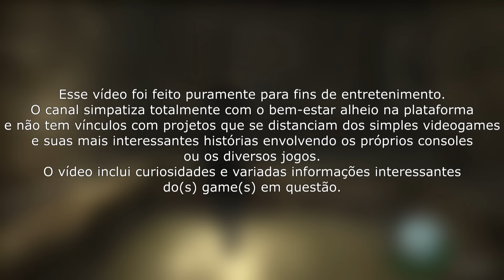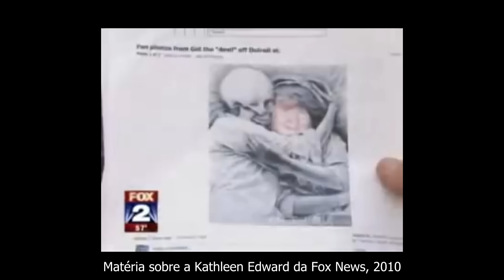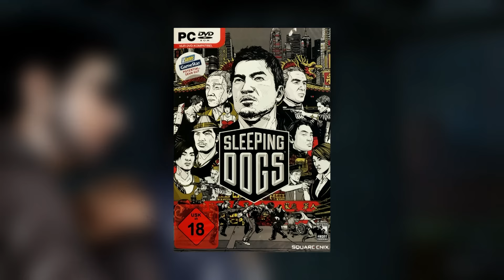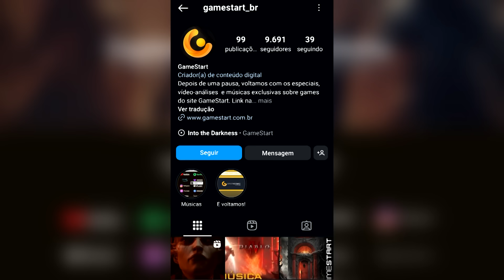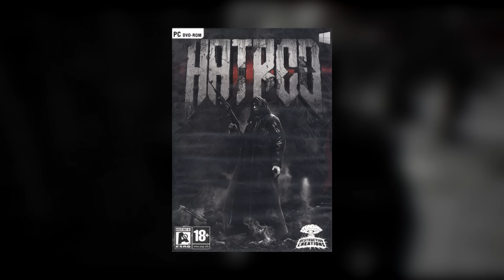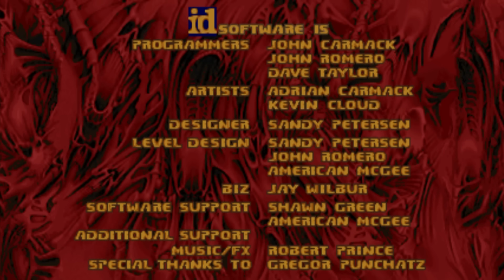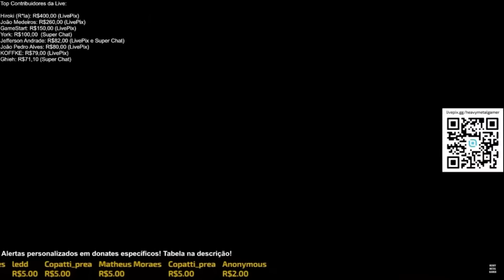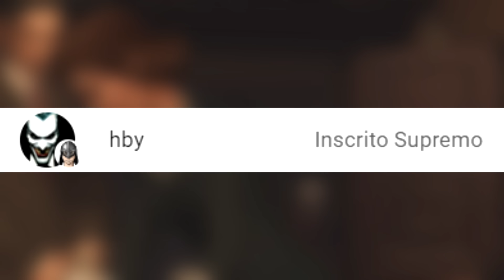Maldade nos Games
COTIC ou cotic.oficial no insta

Todos os donates são agradecidos em vídeo, tanto os de PicPay quanto os de Pix.

Membros do Canal:

Wester [Master]
Samuel [Master]
Pedro Carvalho [Master]
estrelaezic [Supremo]
CommanderShepard [Master]
Leonardo Freitas [Master]
Marcelo Augusto [Master]
Nossa Pátria [Master]
Enoxghost1 [Master]
Tekashi [Master]
Eren_Yeager [Master]
Fghost04 [Master]
Luciano David [Master]
SONIC CRISTÃO DEUS É FIEL [Master]
Alan da Silva [Master]
d07071 [Master]
Itamar Junior [Master]
Leonardo Souza [Master]
ALEXANDRE [Master]
Guilherme Vieira [Master]
ADRIEL [Master]
Tiago Ferreira [Master]
Norsedy Bs [Master]
Gabriel Correia [Master]
VITOR [Master]
Estressadin [Master]
retr0lwk_ [Master]
Felipe Borestein
Yuto [Master]
Diego Frusciante [Master]
Gabriel Koli [Master]
iTatsuya [Master]
Lucas [Master]
Victor Berzotti [Master]
Iguain91 [Master]
Redd [Master]
Marea2k5 [Master]
PUNISSSH [Master]
Mira [Master]
kinfayzitu
Tsuya
Arthur Townleyジ
Breno
Dyogo Gambale
LeonZ The Scatman [Supremo]
hby
leo kasper
Joao Pedro
Matheus Felipe
Mclovin [Supremo]
11th Doctor hooves
Nick [Master]
BrainF*ck
Sr.gor€
Paulo Camacho
SweetUnder [Master]
Gusta. [Supremo]
O Locutor [Master]
ECHO
M1000
luis gustavo almeida ramos [Master]
Arthur Rafael
Champion bus
Isaque Willian
Rian Freeman
Eduardo Funk [Master]
Lil Kid Saul
lzn [Master]
gabi [Master]
SCARECROW [Supremo]
Funky Emo Cat
iBocks
Luis filipe Silvério
TestandUmDoix
Mateus
NeroTx
Dino César Vitória
MoçaGamerRaiz7
MindWizard
Renato Souza
Cyro Oliveira
KIRAT [Master]
Jooloi JooJ [Master]
arthur alves
Bad Coffee Games
Ghieh [Supremo]
Breno Mujica
Koiti6 [Master]
Nicolas Feitoza [Supremo]
Gabriel Gustavo
KOFFKE
Matheus Vaz [Master]
𝕵1𝕲_𝕾4𝖂 [Supremo]
York
nicollas Retro
Lucas Moreira
Lucas Marques [Master]
MUHAMMAD AKE
PEDROTHSKULL
Allan Schmidt [Master]
Domínio Shimada
gilsonforneus [Master]
Daniel [Supremo]
Matheus Oliveira Ribeiro
Marijuano
Pedro Spada Gornicki
Henrique Gamer 93
Death Metal Legendado
Gabriel Ferreira Rodrigues
Lucas Cavalcante
Shu Matsumata
Bruce Bruckner
Based Dylan
Corinback [Master]
Augusto Carvalho
Buza Garage
Classicos Games
Fernando Paiva da Silva
Lázaro Martins [Master]